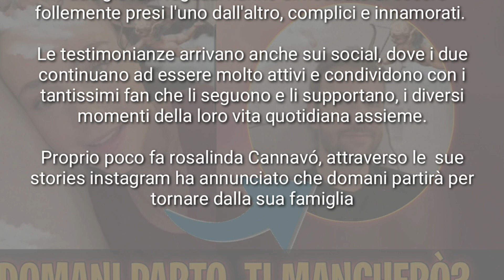ROSALINDA CANNAVÒ ANNUNCIA CHE DOMANI TORNERÀ A CASA E CHIEDE A ZENGA " TI MANCHERÒ? "